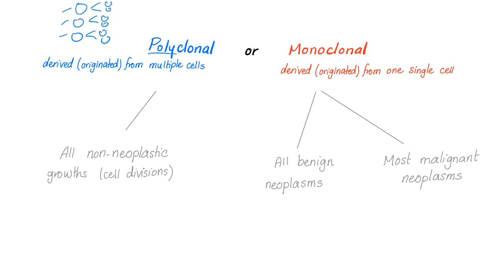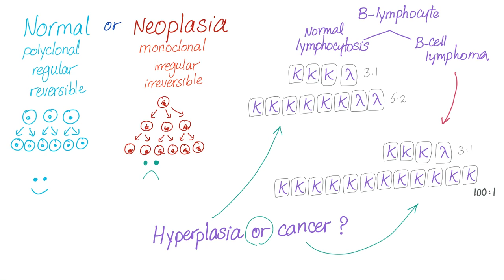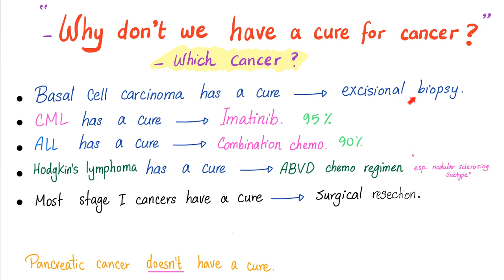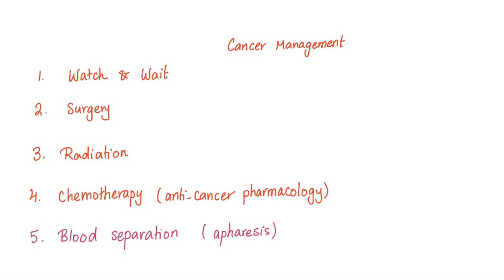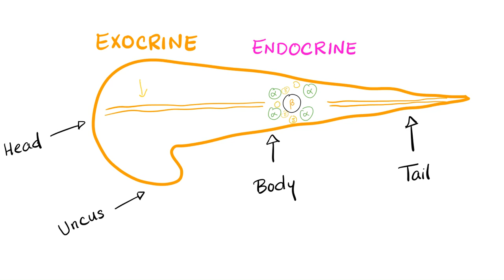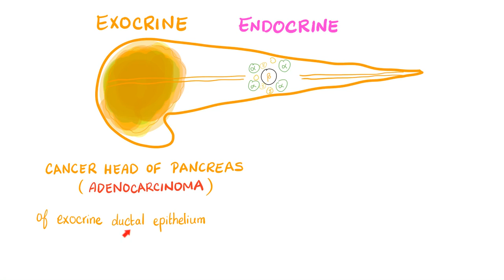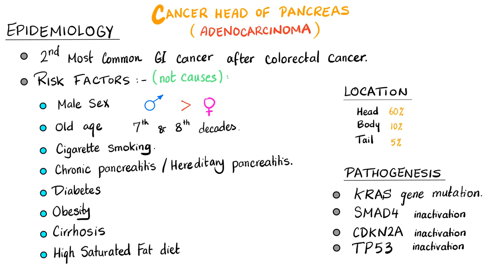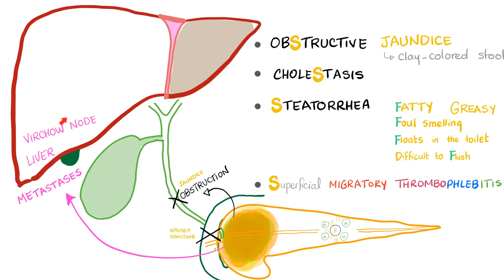Pancreatic Cancer - Risk Factors, Symptoms, Signs, Diagnosis, Management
Pancreatic Adenocarcinoma (cancer head of the pancreas) is an astonishingly aggressive cancer...It's the 4th most common cause of cancer-related death in the United States..

Pancreatic Cancer can metastasize to lymph nodes (including virchow's node) as well as liver and major blood vessels.

Supreme Court Associate Justice Ruth Bader Ginsburg has died at age 87 due to pancreatic adenocarcinoma (cancer head of pancreas). Rest in peace!
Justice Rush Bader Ginsburg (RBG) has served on the Supreme Court Of the United States (SCOTUS) for 27 years (from August 10, 1993 to September 18, 2020). She was the second woman to serve on the US Supreme Court.

Supreme Court Associate Justice Ruth Bader Ginsburg has died at age 87 due to pancreatic adenocarcinoma (cancer head of pancreas). Rest in peace! 📱Save on your mobile phone bill 🏦 Qbank (TrueLearn)